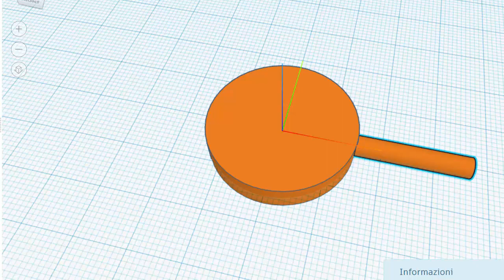rotazione errata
rotazione con perno centrale sul cilindro